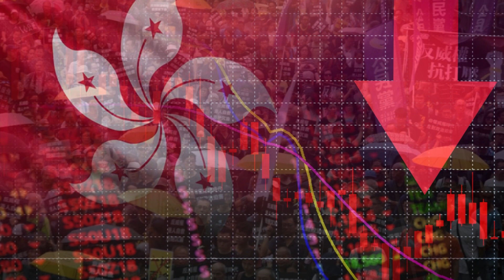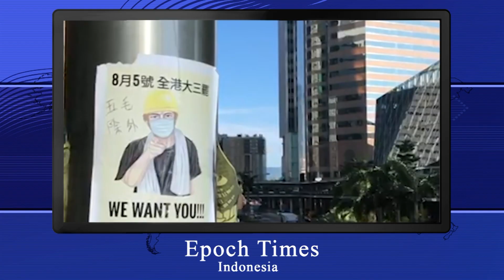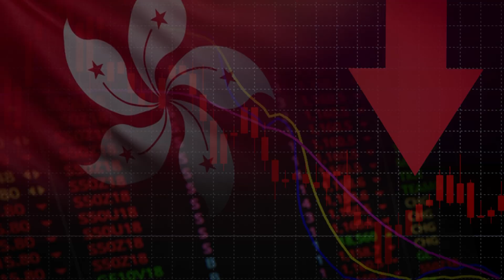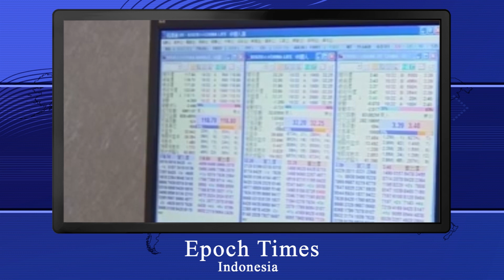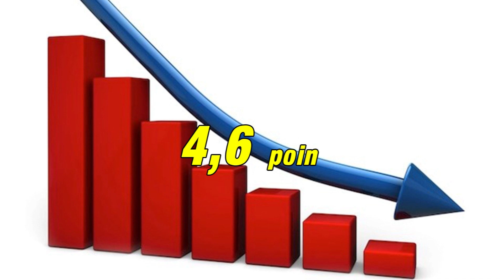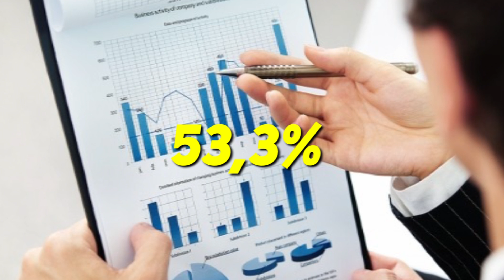Tanggapan Keras Carrie Lam Terkait Tiga Aksi Mogok Massal di Hong Kong, Bangkitkan Amarah Publik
Saham Hong Kong turun lebih dari 700 poin. Kantor Perwakilan Tiongkok meminta delegasi Hong Kong untuk Parlemen Tiongkok, Kongres Rakyat Nasional, dan badan konsultatif Tiongkok CPPCC-the Chinese People's Political Consultative Conference mengadakan pertemuan di Shenzhen untuk membahas krisis politik.
Dalam konferensi pers pada Senin 5 Agustus  lalu, Kepala Eksekutif Hong Kong Carrie Lam mengatakan bahwa dia tidak akan menyerah terhadap tuntutan demonstran. Carry Lam menyatakan bahwa pemerintah telah menanggapi tuntutan publik terkait tuntutan massa yang menentang disahkannya rancangan undang-undang (RUU) ekstradisi.  Berikut berita selengkapnya.